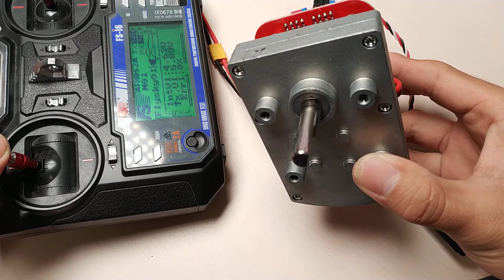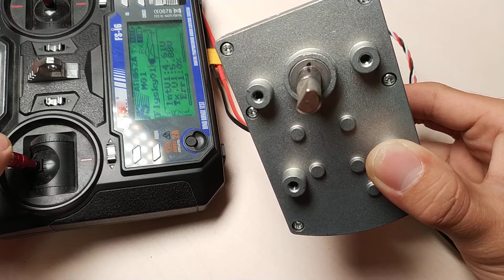High torque Magnetic code 360 degree servo ASME-MR series servo remote control and origin setting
The servo can work in 360 range, the magnetic coded sensor 12Bit resolution, can set the 1500us position origin within 360 degrees.